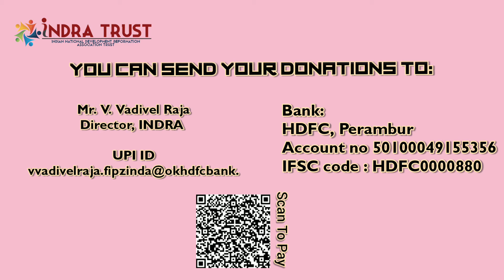Marathon for Martyrs & Walkathon for Warriors | INDRA India | Punjabi Speaker - Mr. Ravi Mittal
This Valentines Day!!

Marathon for Martyrs and Walkathon for Warriors!

A tribute to the brave Martyrs and our heroes at Service!

You can run or walk where ever you are!

Distance: 2/3/5/10/15/21 km

On 13th Feb or 14th Feb

Track your distance/footsteps with an app of your choice and post it on Instagram.

Be sure to tag us @indra_india and use the hashtags marathon4martyrs​ or walkathon4warriors​

The fund thus collected will be used to help martyr's families.

Mr. V. Vadivel Raja - Director, INDRA
UPI ID: vvadivelraja.fipzinda@okhdfcbank.
Bank: HDFC, Perambur
IFSC code : HDFC0000880

Speaker: Mr. Ravi Mittal, INDRA Punjab